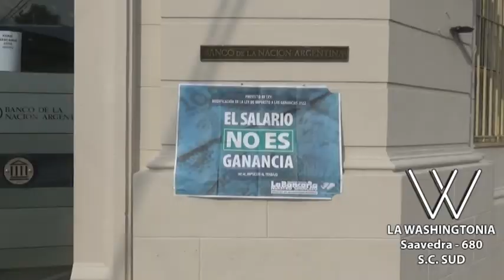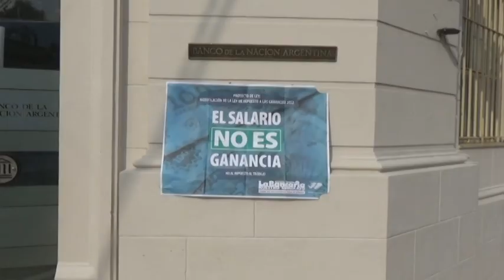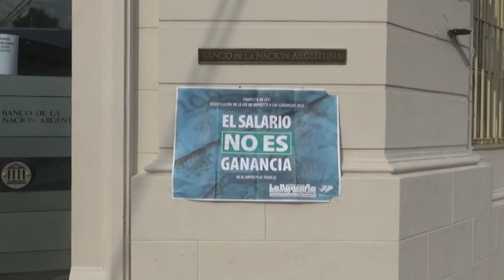ALEXIS GARBOLINO - COMISIÓN GREMIAL BANCO MACRO - ¿POR QUÉ VAN AL PARO LOS BANCARIOS?